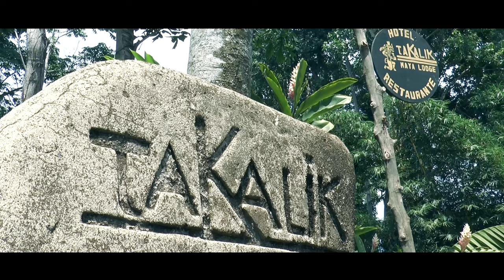Los Auténticos Arca de Noé - Yo Vengo del Mundo (Video Oficial)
Los Auténticos Arca de Noé - La Puerta es Cristo (Video clip 2017)
Visión Emanuel Producciones.